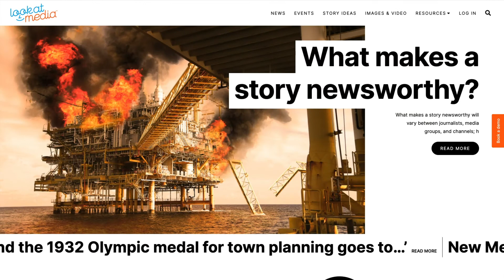Helping journalists meet their deadlines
Lookatmedia™ is media centre that drives more inbound PR. News, Events and evergreen content attracts more journalists to your story and research materials keep them engaged. An enterprise-level Digital Asset management solution with pre-approved libraries of channel optimised images and videos keep them coming back for more.